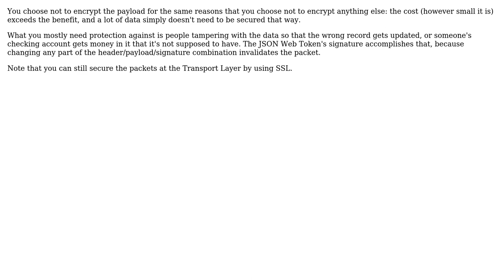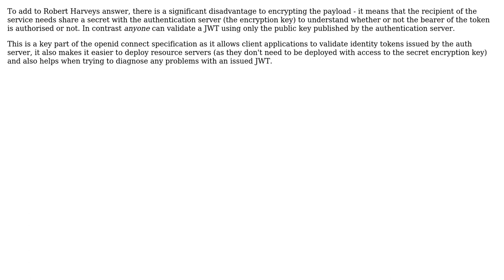Software Engineering: JSON Web Token - why is the payload public? (3 Solutions!!)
Software Engineering: JSON Web Token - why is the payload public?

With thanks & praise to God, and with thanks to the many people who have made this project possible! | Content (except music & images) licensed under CC BY-SA | Music | Images & others | With thanks to user Robert Harvey user Micah B. user Laiv user Justin user ineedhelp user belwood and the Stack Exchange Network Trademarks are property of their respective owners. You are responsible for your own actions.